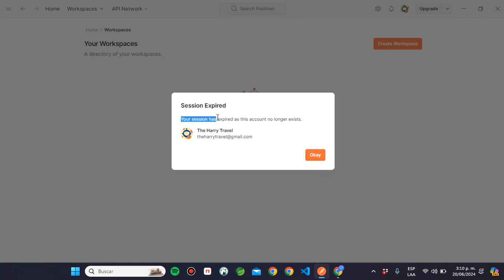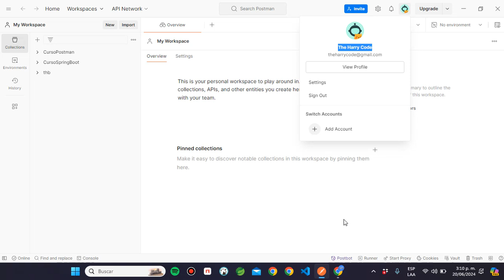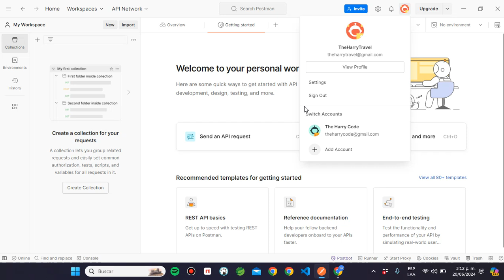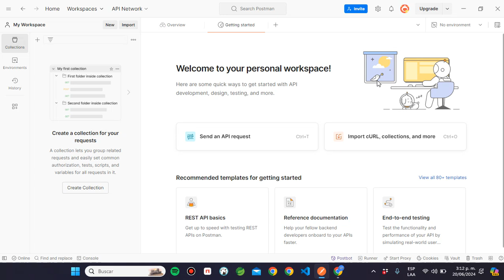Solución (FIX): Postman: Your session has expired as this account no longer exists.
Hola amigos, espero estén muy bien.
En este video les voy a explicar que significa, porque se presenta y como se soluciona el error: "Your session has expired as this account no longer exists". El cual se nos presenta estamos intentando cambiarnos o ingresar a una cuenta la cual ya no existe.

👨‍💻👨‍🏫 *Ademas, les recomiendo los siguientes cursos para complementar tu aprendizaje:* ⤵️